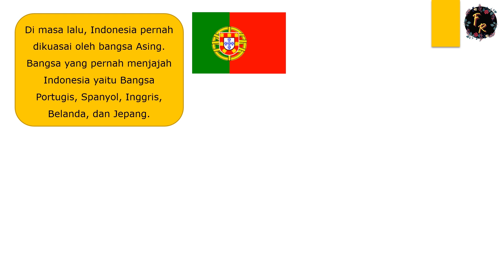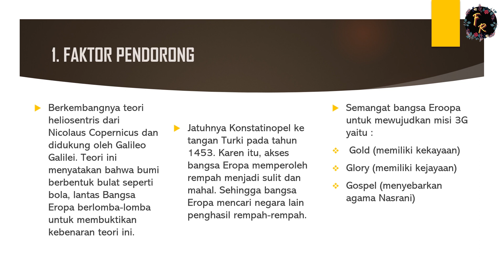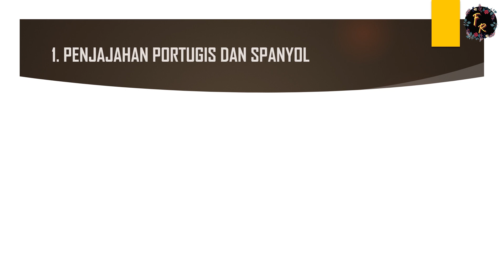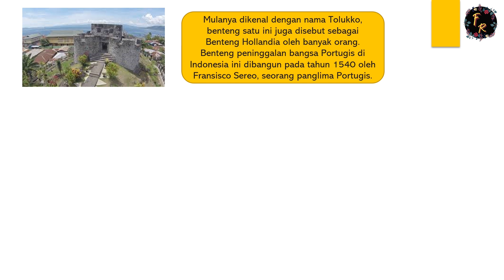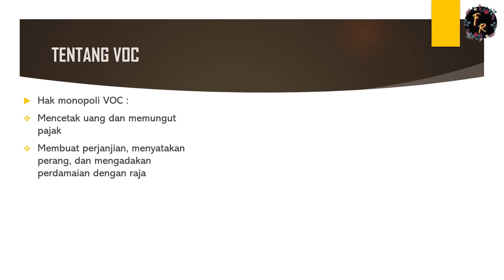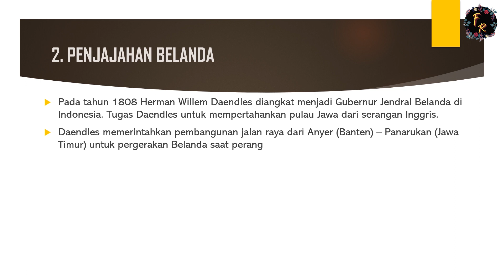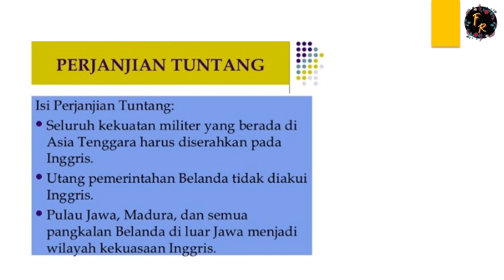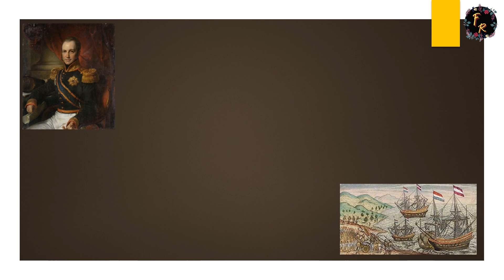MATERI IPS SEJARAH PENJAJAHAN EROPA DI INDONESIA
Assallamualaikum, hai anak-anak kembali lagi bertemu dengan ibu dan mari kita belajar bersama. Berikut adalah video materi pembelajaran IPS tentang Sejarah penjajahan bangsa Eropa di Indonesia. Semoga kalian bisa menerima informasi yang ibu ajarkan melalui video ini.